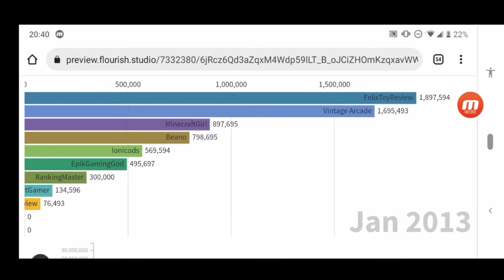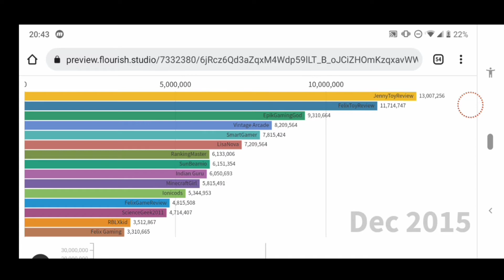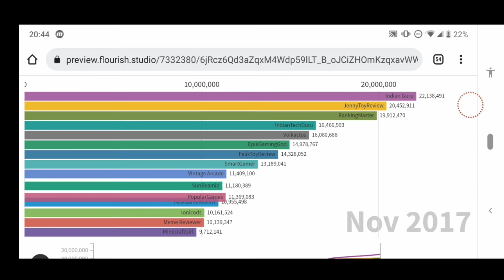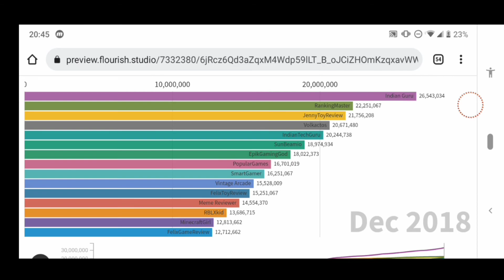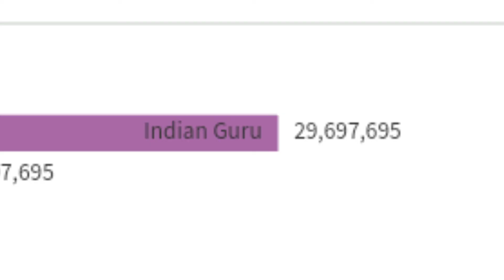(fake sub count) most subscribed channels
Chapters:
0:00  start
0:05 Rise and Fall of FelixToyReview
1:27  JennyToyReview's Domination
3:16  Indian Guru is first
3:52  Rise of Sunbeamio
5:12  Rising Stars